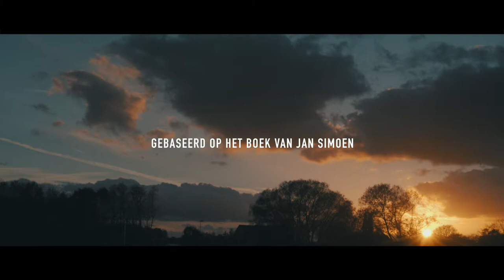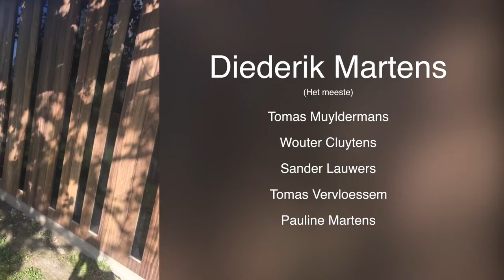Slecht - Trailer van het boek (Dutch)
(Dutch)

De 16-jarige Nathan wacht op het politiebureau tot hij verhoord wordt over het voorval met zijn ex-vriendin Elke.

Camera: Sony A7sII
Lens: Sony 50mm F1.8, Canon 24-85 F3.5-5.6
Editing: Final Cut Pro X en Color Finale (Osiris LUTs)
"An Itch" from the soundtrack to The Girl With the Dragon Tattoo by Trent reznor and atticus ross
"SUPER MARIO WORLD_02-22" from Nintendo